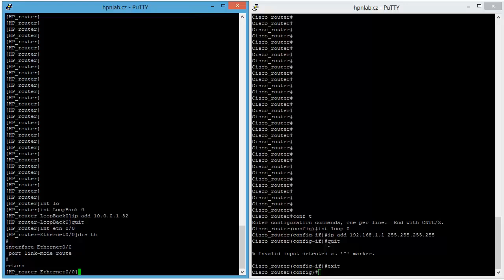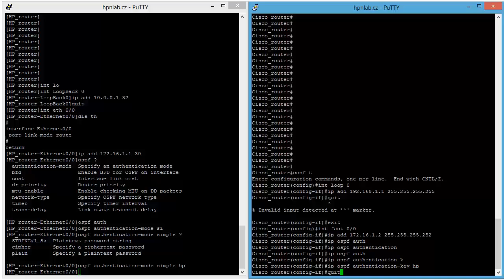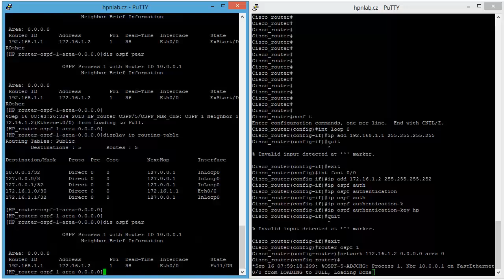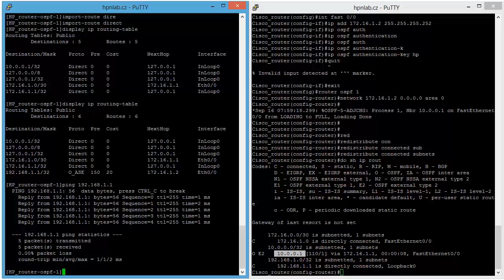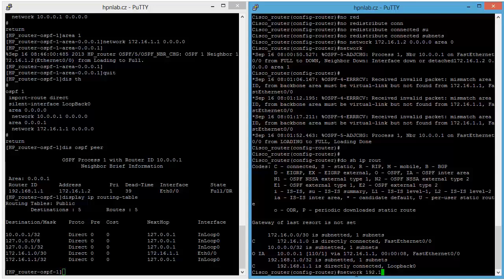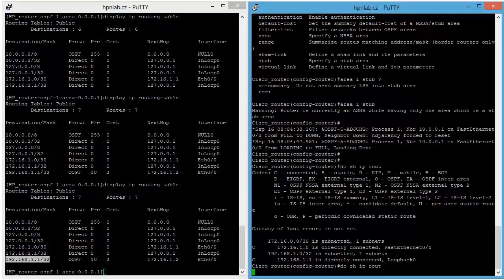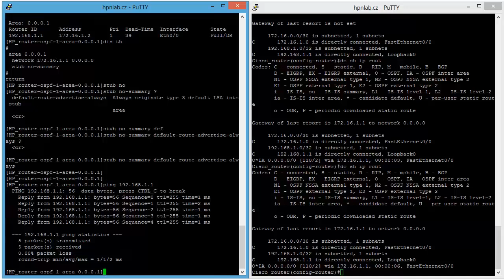HP a Cisco interoperabilita - OSPF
Demo interoperability HP a Cisco